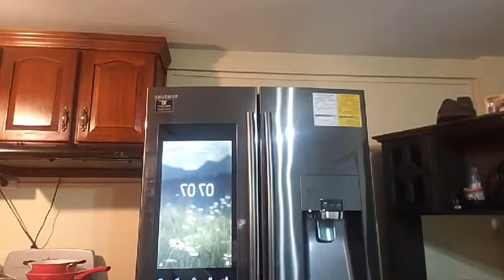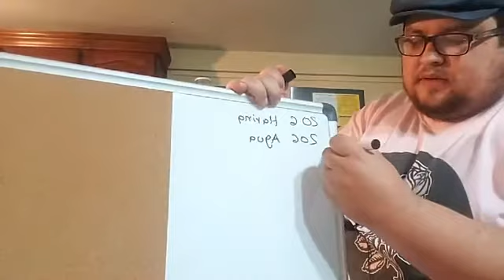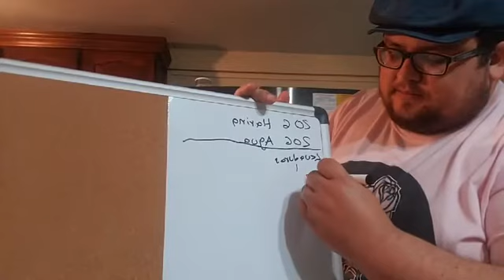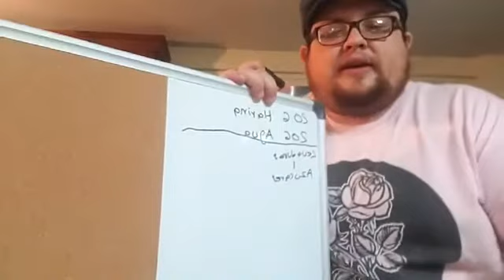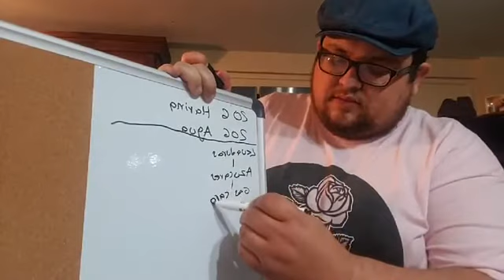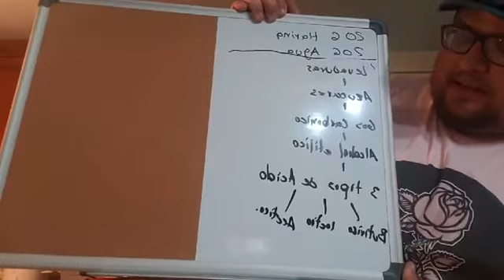Curso en línea - Masa Madre desde Cero - PARTE 1 - Fabian Solano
¿Deseas aprender todo sobre la masa madre? en este curso en línea, de tres partes  y  de la mano del especialista en la materia; Fabián Solano, podrás entender, descubrir e incursionar en el mundo de la masa madre y los beneficios de su implementación en productos especializados y diferenciados para tu negocio.

Descubre más información de utilidad para ampliar tu conocimiento y fortalecer tu negocio en nuestro página web